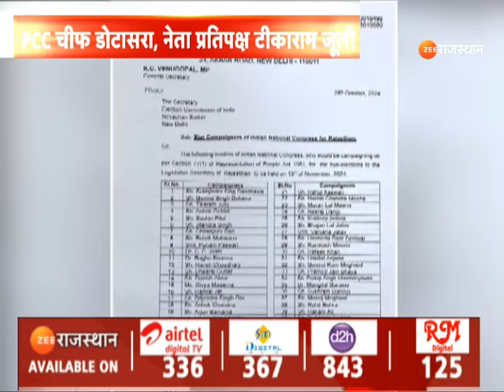Breaking News: Congress ने जारी की स्टार प्रचारकों की सूची | Ashok Gehlot | Govind Dotasra